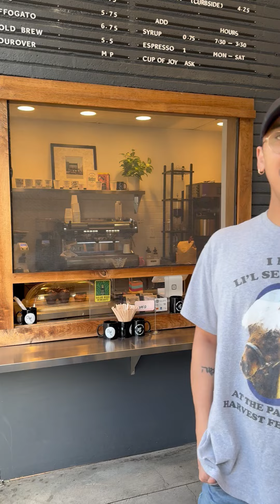Motivat Coffee's Oakland Works Testimonial_12.19.23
Meet Kevin from Motivat Coffee (1528 Webster). He's sharing the success of offering an Oakland Works Wednesdays special.